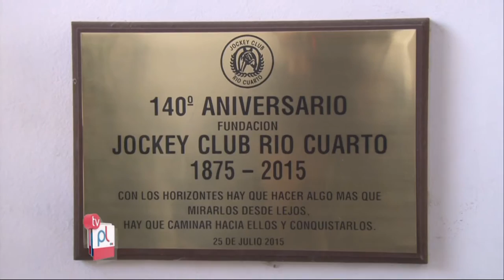Pantalla Libre - Micro "Cronicas de la ciudad" - Matias Rios